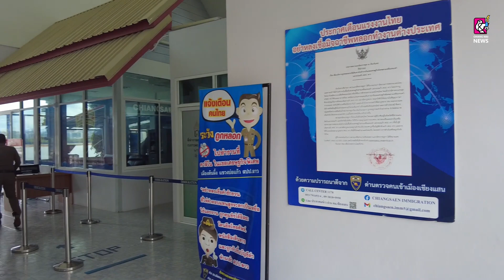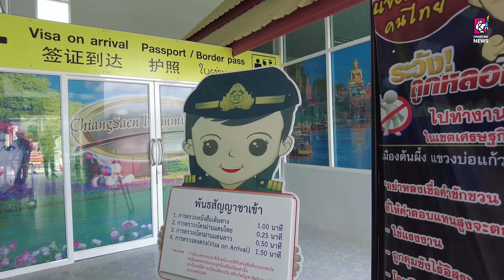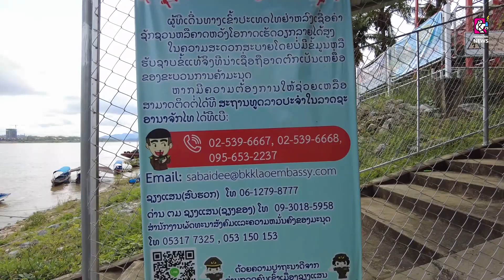ตม.เชียงแสนเข้มงวดคัดกรองขาเข้าประเทศช่วงการประชุม APEC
17 พ.ย. 2565 เชียงราย ตม.เชียงแสนเข้มงวดคัดกรองขาเข้าประเทศช่วงการประชุม APEC พร้อมป้องกันค้ามนุษย์ ถูกหลอกไปทำงานผิดกฎหมาย

อ่านข่าวต่อได้ที่ :